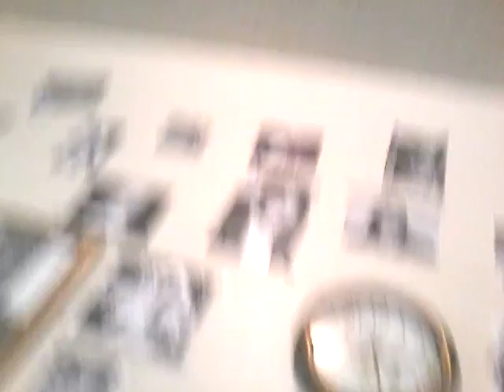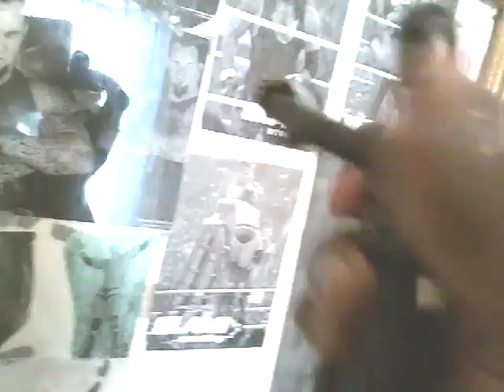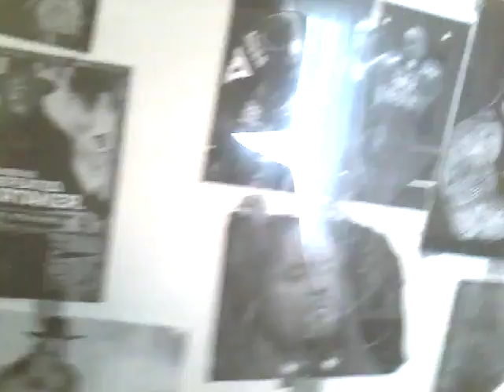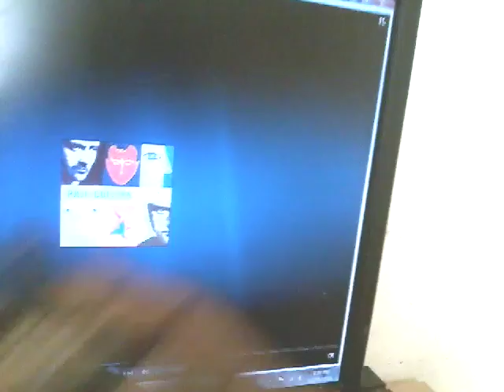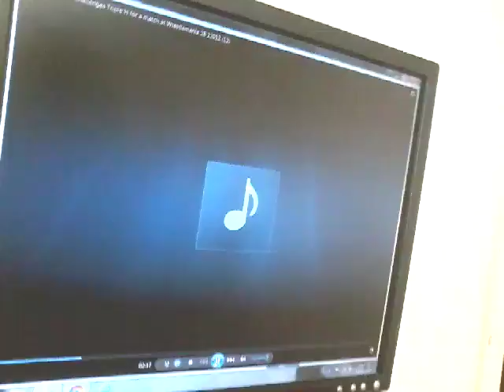MY MOM FINALLY CAUGHT ME OH MY GOD!!!!!!!!!!!!!!!!!!!!!!!!!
My Mom finally catches me Making these silly Videos about Donald Trump!